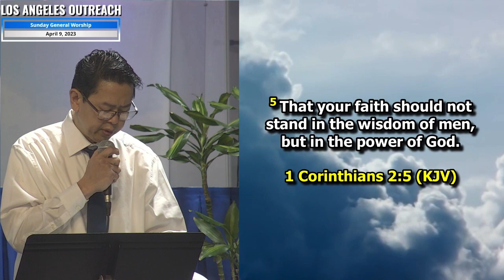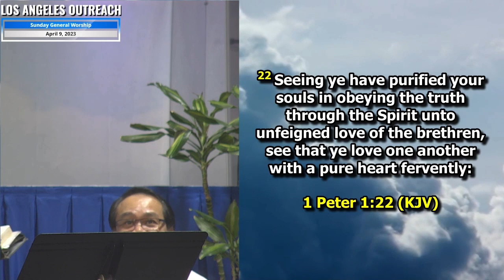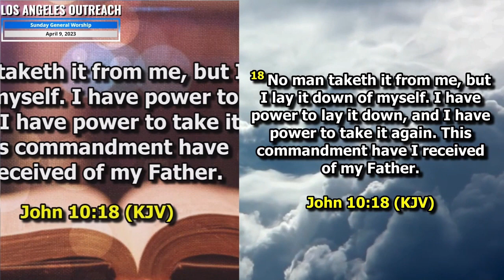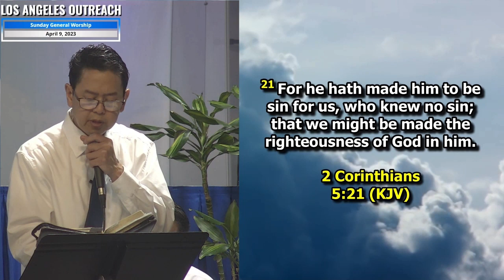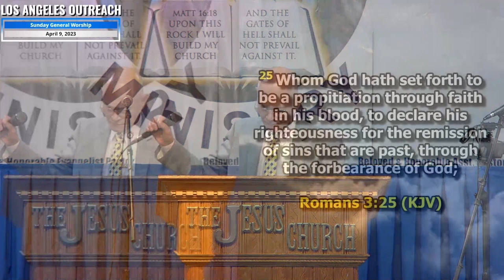JMCIM LA I Preaching I Beloved Preacher Gavino Opena I April 9, 2023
TOPIC: “FOUNDATION OF CHRISTIAN FAITH”
• 2PETER 3:10-13
• 2CORINTHIANS 2:1-5
• EPHESIANS 1:4-5
• 1PETER 1:20-22
• JOHN 10:18
• 2CORINTHIANS 5:21
• HEBREWS 9:12
• ROMANS 3:25-26
• JOHN 1:29
• REVELATION 5:12